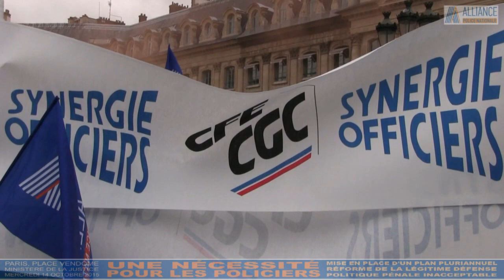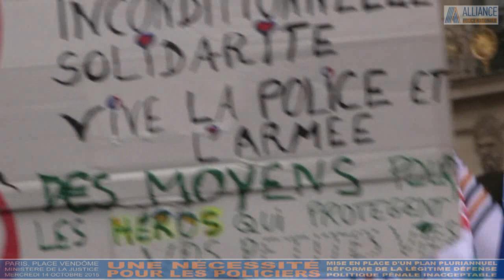Place Vendôme, les Policiers manifestent !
PLUS DE   7 500 Collègues rassemblés à Paris !
PLUS DE 15 000 Collègues dans toute la France !